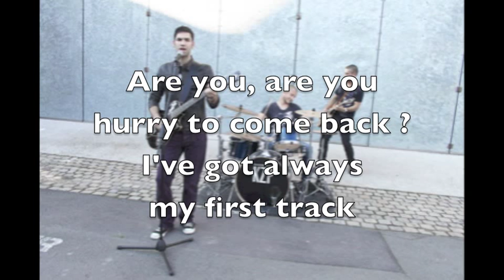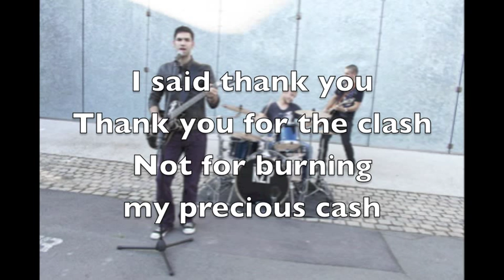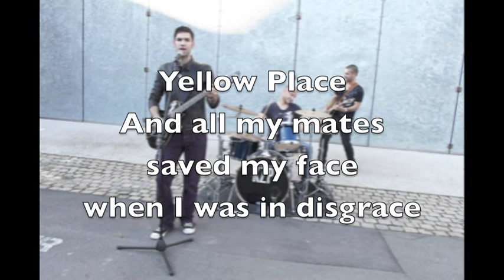Kaizer Place - Yellow Place (Lyrics)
Biographie

Kaizer Place, c'est l'histoire d'un bruxellois et de deux montois complices tant à la vie qu'à la scène. Not Fade Away, leur premier album, pour crier haut et fort qu'ils ne seront jamais oubliés mais aussi pour rappeler leurs influences (Rolling Stones, Buddy Holly, Oasis). Ils défendent leur univers : un savoureux mélange d'énergie et de douceur teinté de folk, de pop et de rock. L'amour est conté à travers des mélodies simples et efficaces, une voix tantôt délicate tantôt audacieuse mais toujours authentique portée par des riffs percutants, des guitares crunchies et un rythme qui va droit au but : voilà la recette de Kaizer Place ! Fort d'une expérience scénique de plus de 70 concerts, le groupe défendra son album lors de sa tournée promo qui passera notamment par le Dour Festival le 13 juillet 2012.

Description

Premier single : Not Fade Away
Sortie de l'album « Not Fade Away » : 24 mai 2012
Label : Kaizer Place Records
Distribution physique : COD&S
Distribution numérique : Hysterias
Crédits photos : Annie Gevaert, Sandra Dedée & Manu Marbaix
Réalisation vidéo : Audrey Lallemand